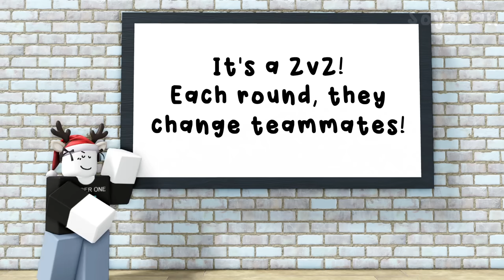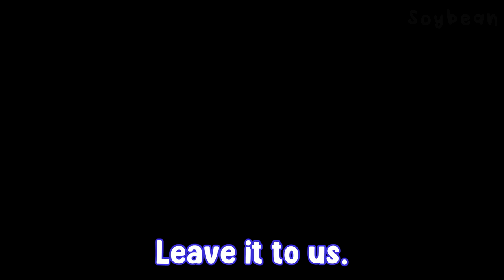Snowball Fight | ROBLOX Animation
chairs narsss roasring on an open fiuiiiree
I originally posted this video to help me get to 5k but by the time I finished I was already at 4.96k. Enjoy anyway!

Don't forget your daily click to help the people of Gaza! It costs you nothing.

Here are some more donation links if you are capable financially.

music used (in order):
Toy Day - Animal Crossing City Folk
A Trip to Alivel Mall - Kirby and the Forgotten Lands
Metro on Ice - Kirby and the Forgotten Lands
Dr Eggman's Showdown - Sonic Lost World
Snowball Scuffle - Kirby's Return to Dreamland
Revenge of the Enemy - Kirby's Triple Deluxe